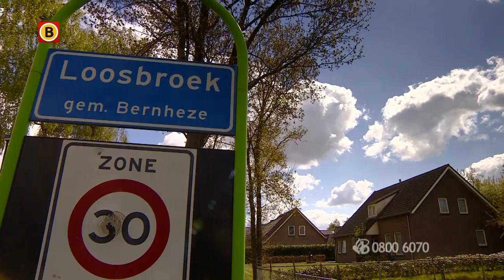Het onderzoek naar een gewelddadige overval op een echtpaar in Loosbroek is volgens de politie in...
Meer informatie over de gewelddadige overval in Loosbroek.